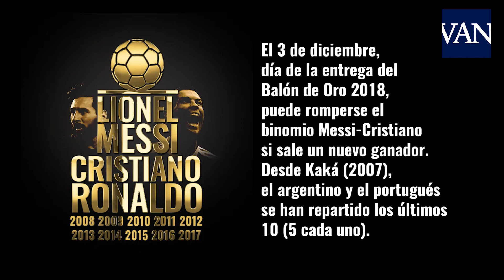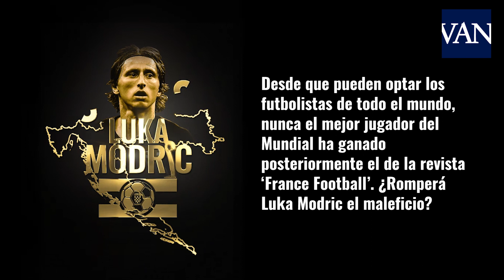Siete datos curiosos del BALÓN de ORO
La gala del Balón de Oro 2018 trae consigo muchas anécdotas y curiosidades.

Grafismo: Pablo González
Edición: Ivan comas